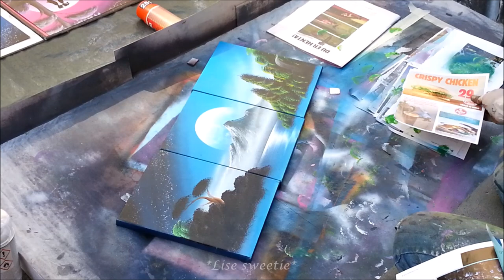Spray paint art - Nature with mountain - made by street artist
Street artist making a nature painting With spray cans, on canvas.

Oslo, Norge, Norway,  talent, spray can, aerosol, art, kunst, street art, spray painter, spray Paint art,